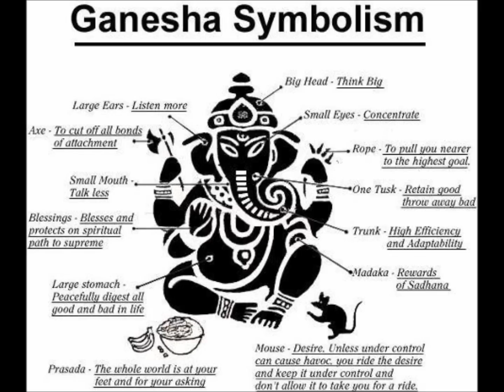Jay Jay Ganesh Baba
It is the Bhajan